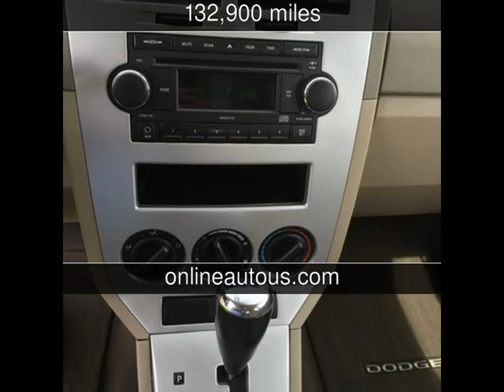2008 Dodge Caliber SXT Used Cars - Fenton,Michigan - 2015-05-27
See more details about this used car This 2008 Dodge Caliber SXT with 132,900 miles is for sale at Online Auto.